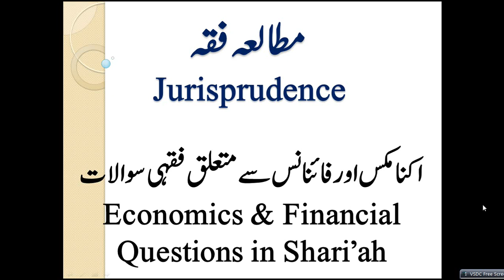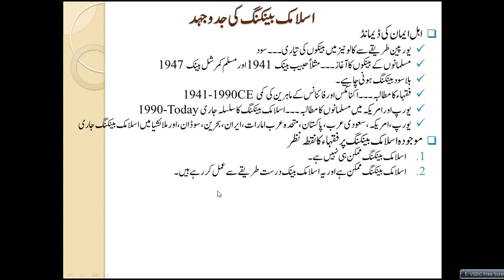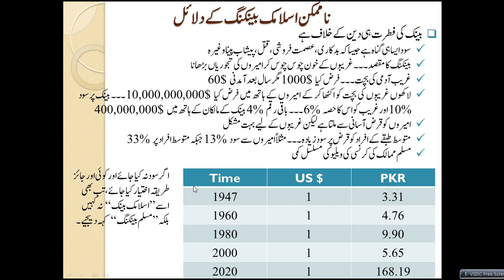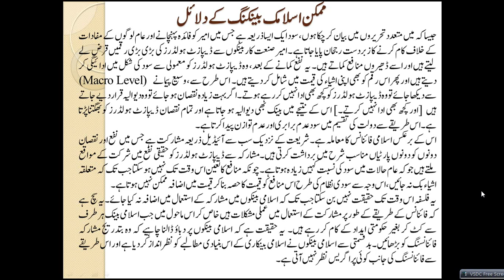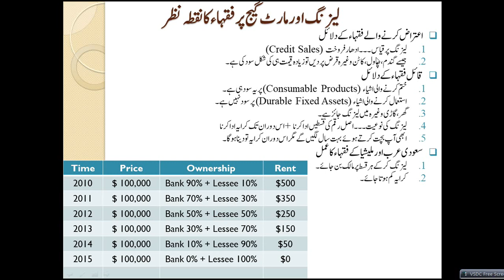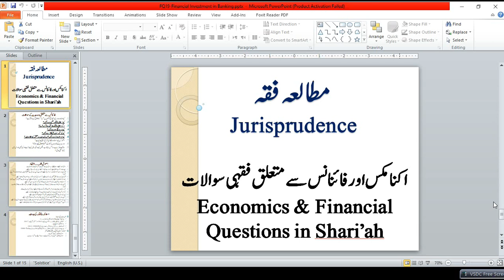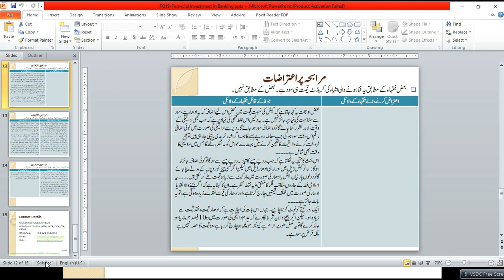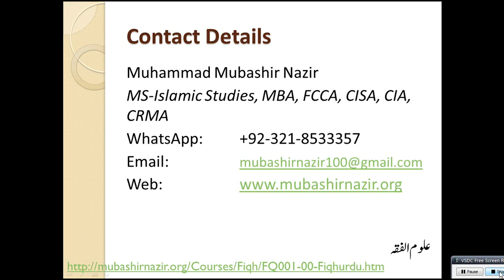Islamic Studies Program FQ20-Financial Investment in Banking - Leasing Mortgage & Murabaha